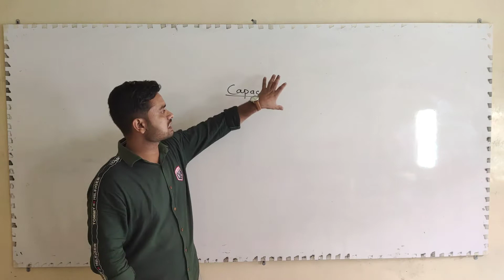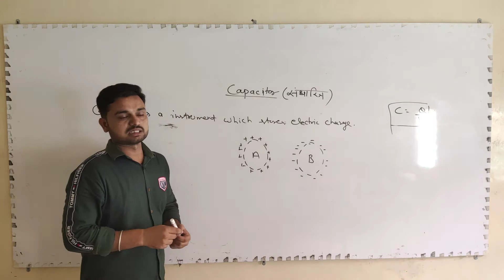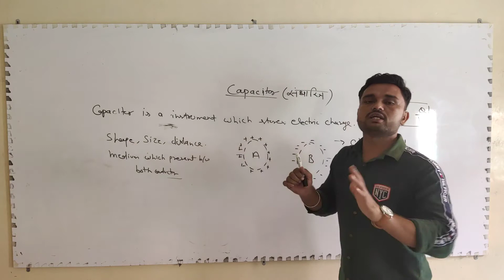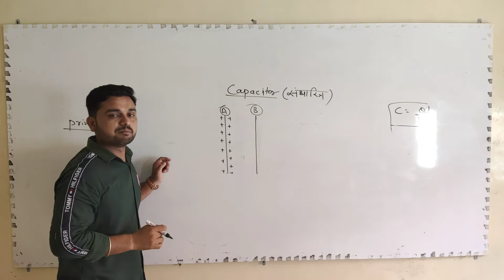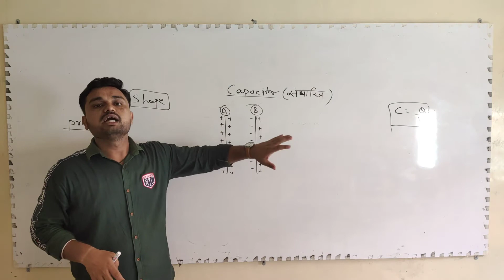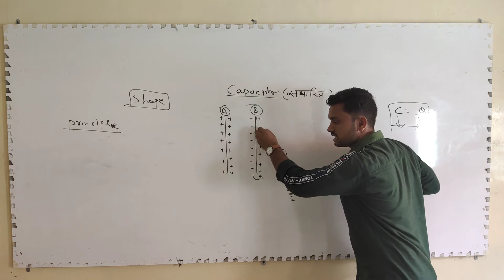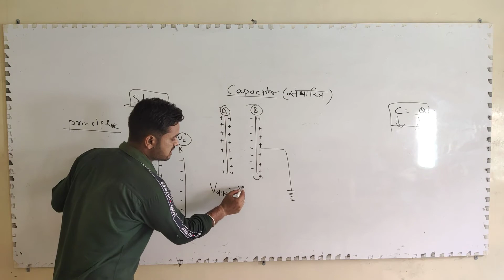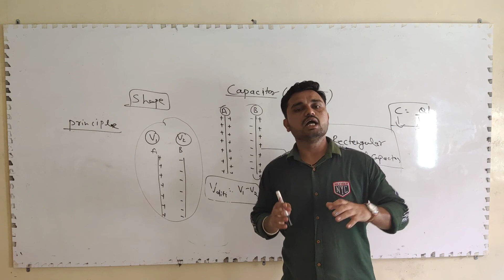Electrostatic Chapter 4 RBSE Part 5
Dharmendra sir Aarya Public School